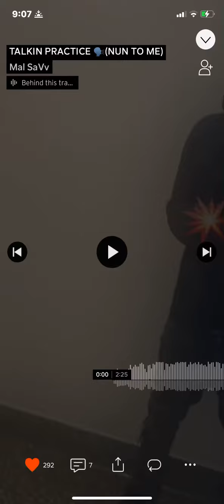Mal SaVv - TALKIN PRACTICE🗣️ (NUN TO ME)